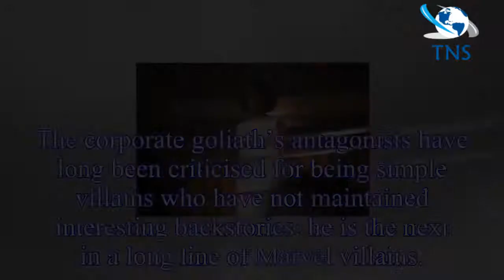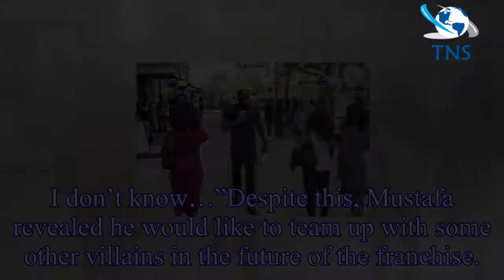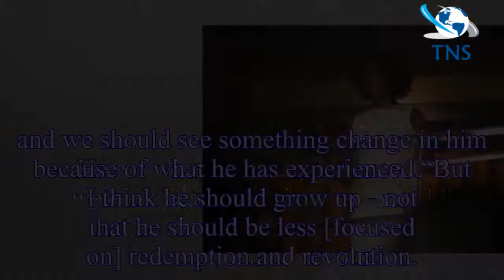Luke Cage season 2: Bushmaster star reveals what doesn't work with Marvel villains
While the second season of Luke Cage (played by Mike Colter) brought in a brand new villain in the form of Bushmaster (Mustafa Shakir) this year,
The corporate goliath’s antagonists have long been cr